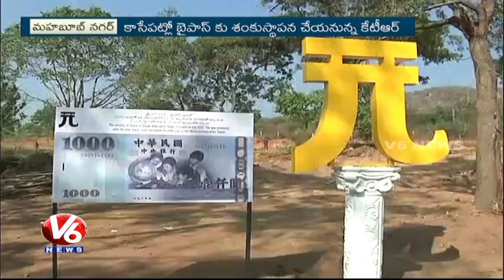KTR Lays Foundation Stone For Medical College, Haritha Vanam Works In Mahabubnagar | V6 News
Minister KTR laid foundation stone for the much-awaited medical college, and also visited Haritha Vanam, launching several developmental works, in Mahabubnagar.